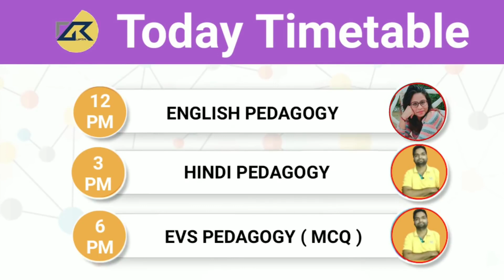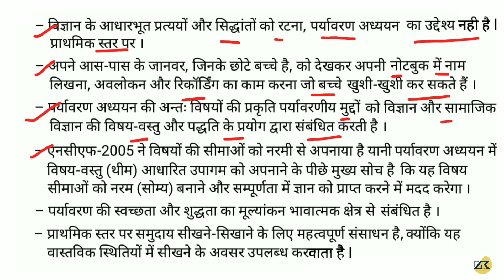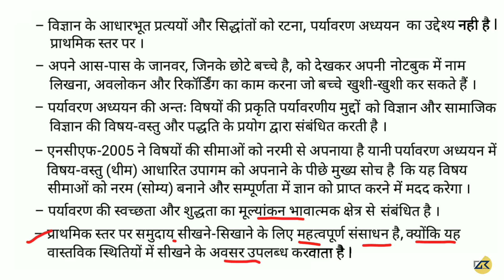पर्यावरण अध्ययन ( EVS ) Ch - 2 पर्यावरण के महत्व Part - 2 || for UPTET,CTET & TET Exams